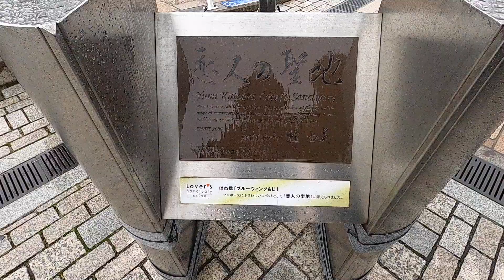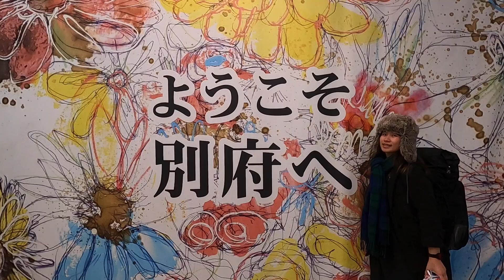北九州漫遊EP8｜D3—日本唯一行人專用吊橋門司港藍翼橋一抵達溫泉鄉別府｜Gopro｜瑪斯去哪兒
景點簡介：
這是日本唯一的步行者專用吊橋，為了讓船隻進入門司的避風港中，每隔1小時吊橋會向兩旁張開，有如一雙藍色的翅膀因而得名，夜晚也會投以照明，絢爛的燈光投映在水面上，為門司港的夜景增添浪漫氣氛，雖然不是歷史古蹟，但連結港灣兩邊的各個懷舊建築而成為觀光必經路線。

然後，我沒看到開橋啦！
後半段我們就前往別府了～溫泉我來了！
地址：福岡北九州門司区港町
開橋時間：10:00、11:00、13:00、14:00、15:00、16:00，開啟20分再關閉。
這次和妮妮預計環遊北九州一圈，雖然大多都是滿滿幹話和數位垃圾，但姑且還是充滿珍貴日本回憶的旅遊Vlog，請各位好好觀賞吧！
全程使用設備為：
攝影：Sony Rx100M6
動態紀錄：Gopro8
空拍：DJI Mavic Mini